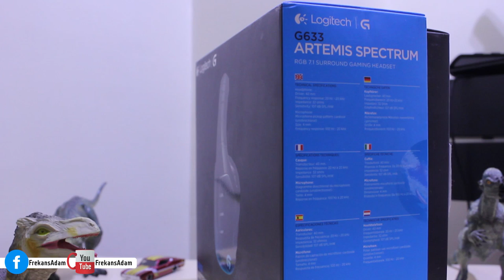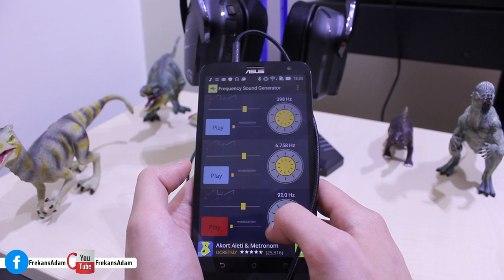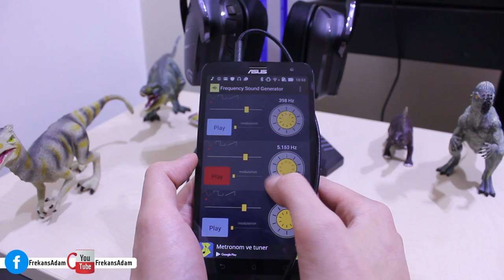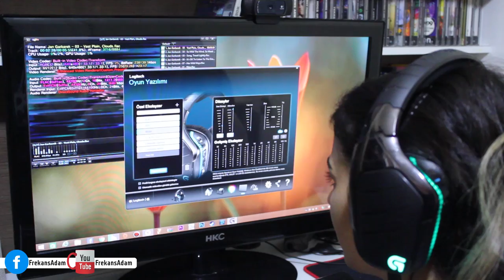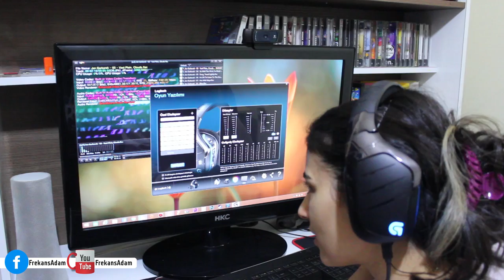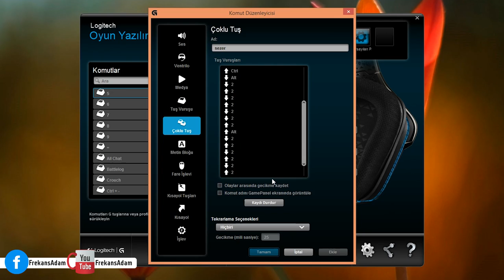''Logitech G633 İncelemesi'' DTS nedir ve Dts 7.1 oyuncu kulaklığı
Logitech inceleme ile karşınızdayız
Merhaba arkadaşlar, Frekans Adam'a hoş geldiniz. Logitech G633 Artemis Spectrum RGB 7.1'i tüm ayrıntıları ile masaya yatırıyor ve sizlere tüm özelliklerini sunuyorum.

Logitech G633 Teknik Özellikler

Tipi: Kafa Üstü

Yapısı: Over-Ear, Arkası Kapalı

Sürücü: 40 mm

Frekans Tepkisi: 20Hz-20KHz

Direnç: 39 Ohm (Pasif), 5k Ohm (Aktiv)

Hassasiyet: 107dB SPL/mW

Ağırlık: 374 gram

G-Keys: 3 Programlanabilir tuş

Kanal: Sanal 7.1

Destek: Dolby Surround ve DTS